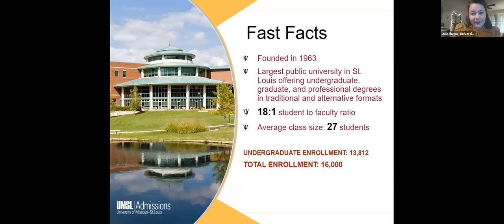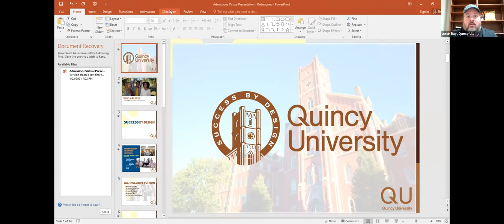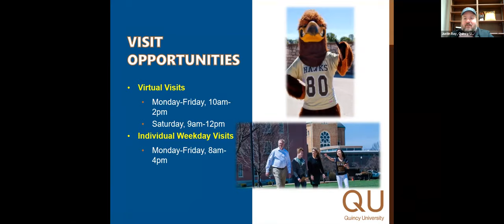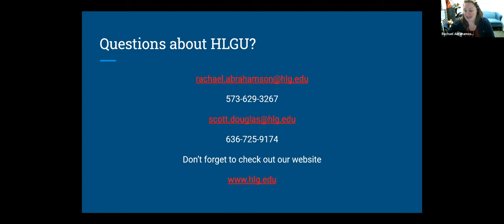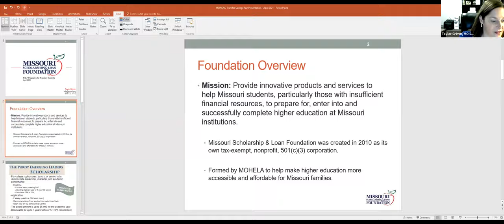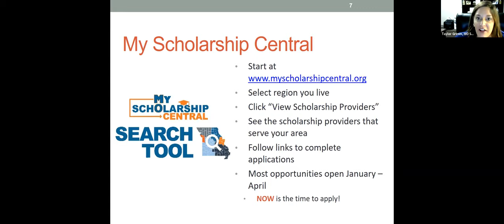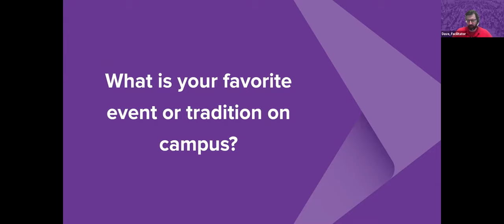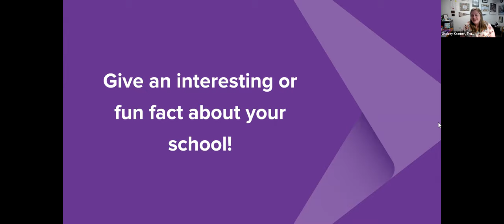Session C2 - MOACAC Transfer Virtual College Fair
In this session, you will hear from the following institutions:

University of Missouri - St. Louis
Quincy University
Hannibal-LaGrange University
Truman State University
Missouri Scholarship & Loan Foundation